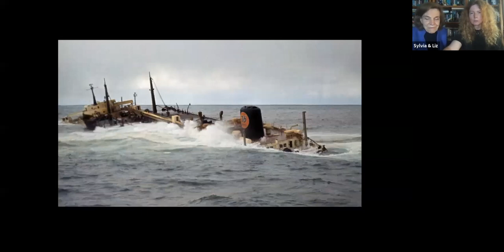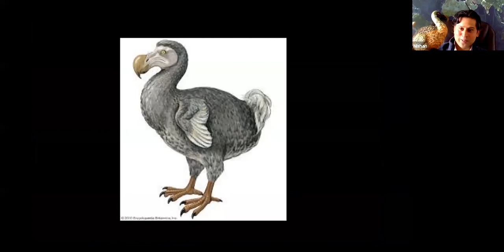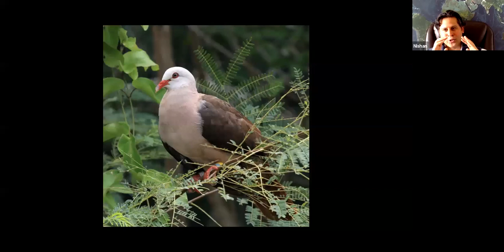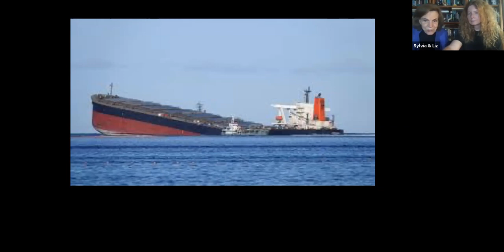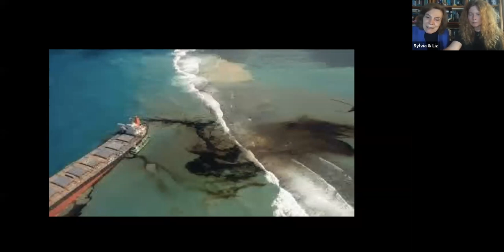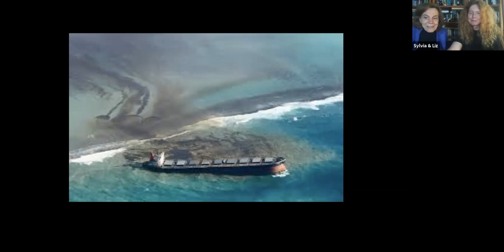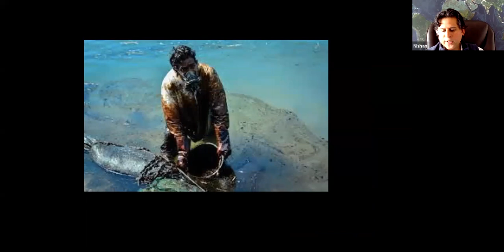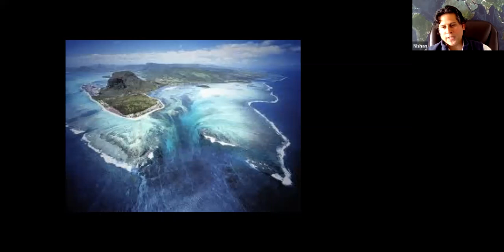Mauritius Oil Spill with Nishan Degnarain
Ocean economist and Mauritius native, Nishan Degnarain, joins Sylvia and Liz to talk about the ecological impact of the recent oil spill.